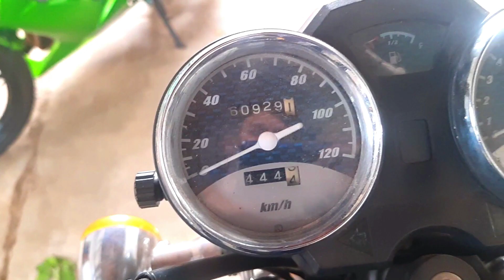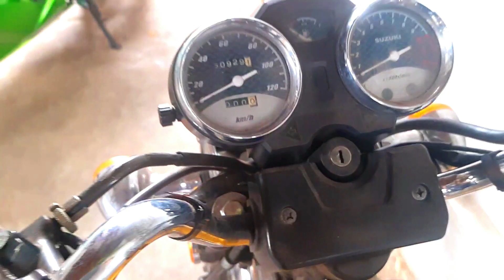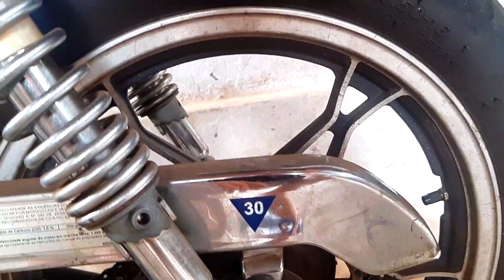COMPREI UMA SUZUKI INTRUDER 125 - VALE A PENA EM 2022 ?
☑️ Finez Race ☑️
☑️ PSBK - Paulinho SuperBikes ☑️
☑️ KoBe Motos - Kawasaki Bauru ☑️
💢 ENVIE PRESENTES E PATROCÍNIOS 💢
• Cartas, Desenhos, Miniaturas, Peças e Acessórios...
• Envie um produto para Unboxing e teste aqui no Canal...